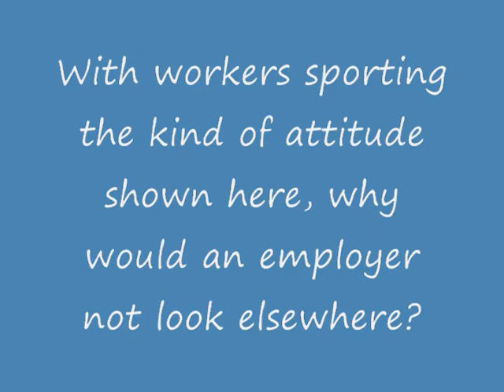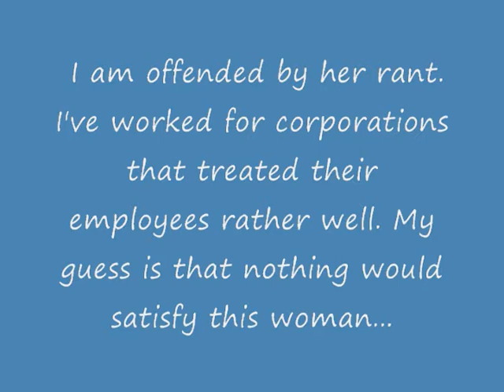Anti corporate rant by union spokesperson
Video of a "Consultant to Workers & Organizations on high road economic strategies." Translation: I HATE BUSINESSES